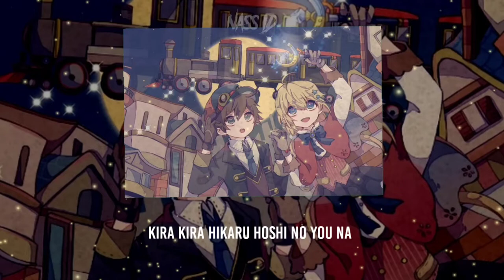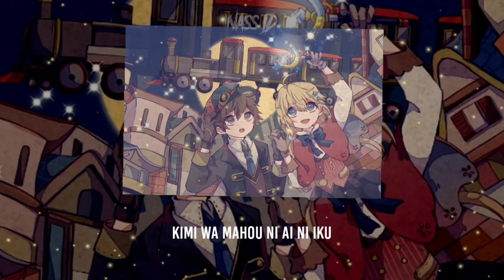Sui - Mahou No Honyori [Rock/Pop Punk Version] | Instrumental Cover.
Klo ada yang mau di tanya boleh DM saya.

DAW : FL Studio Mobile (Flm).
Guitar Record (Merk Fender Custom).
Selebihnya bawaan Apk Flm.

•Don't forget the credit, if you want to upload it.

Lyrics :
Sukoshi mukashi no aru hanashi
Kimi to boku ga deatta ano hi
Kira kira hikaru sono peeji wo
Kimu to mekuru monogatari

Sore wa fushigi na aru kuni no hanashi
Itsumo sora ni wa hoshi ga kagayaite
Tsuki no raito ga atari wo terasu
Machi wa hikari de michi afureteru

“Watashi wa kimi no mahou ga mitai na”
Kimi wa boku no me wo mite tsubuyaita
Fushigi na koto ni boku hitori dake
Sou sa mahou ga tsukaenai

Kimi wa sukoshi dake hohoende
Kiteki ga kimi ni aizu suru

Kimi no mahou ga kagayaite
Boku no kokoro wo shizuka ni terasu
“Kira kira hikaru hoshi no you na
Kimi no mahou wa nemutteru”

Kimi to mekuru monogatari

Sore wa kirei de azayaka na hanashi
Nakitaku naru hodo ni atatakakute
Yume wo mite ita isshun dakedo
Soko wa kibou de michi afureteta

“Boku wa mou hitori demo daijoubu”
Sukoshi dakedo otona ni naretan da
Mahou nante sa konna boku ni wa
Hitsuyou nai mitai dakara

Kimi wa “suteki na omoi da ne” to
Boku no hoho ni sotto kisu wo shita

Sora ni hoshi ga matataite
Kimi wa fuwari to doko ka e kieta
Kimi wa mahou ni ai ni iku

Boku no mukashi no monogatari.